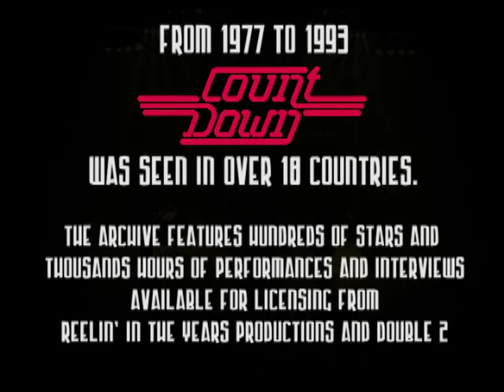Michael Penn- "No Myth" on Countdown 1990